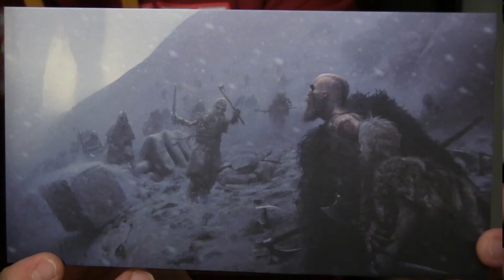God of War Stone Mason Edition Unboxing!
Join John and Jake as they unbox the new God of War Stone Mason Edition! Will the goodies inside live up to the video game hype? Watch and find out !